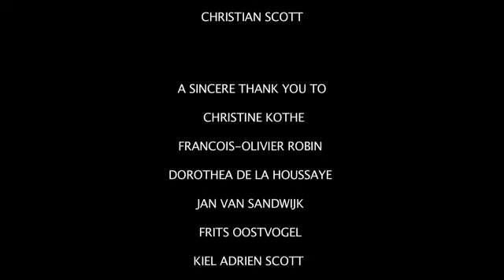Behind YYST: 10. The Roe Effect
New Orleans trumpeter Christian Scott discusses his new album, Yesterday You Said Tomorrow.